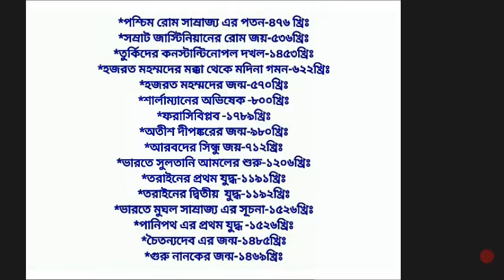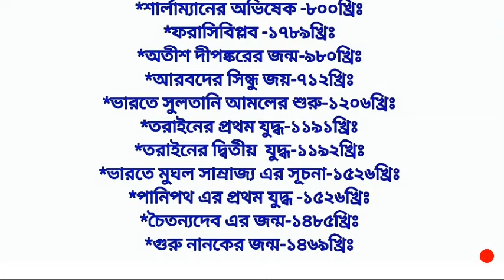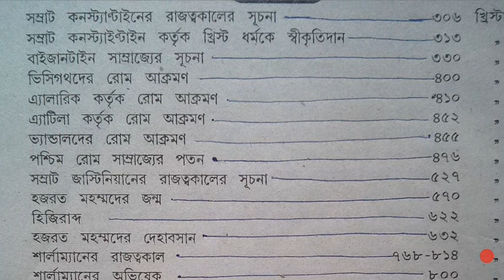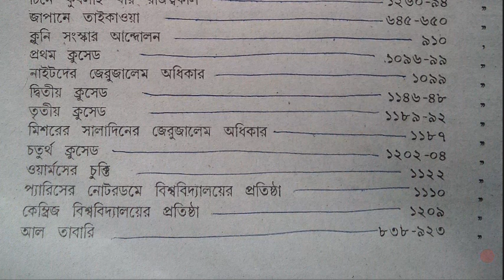HISTORY#ঘটনা-সাল-তারিখ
ইতিহাস সাল-তারিখ-ঘটনা